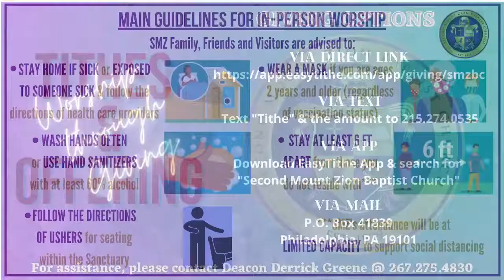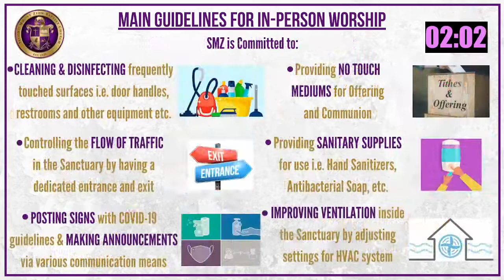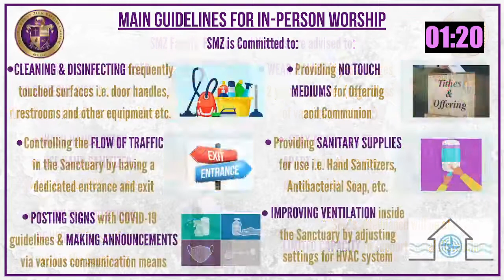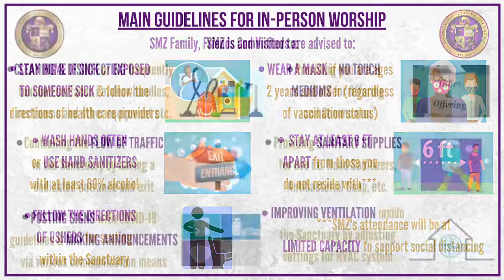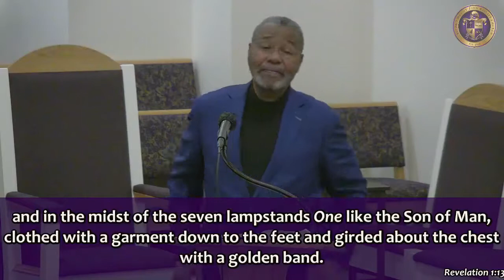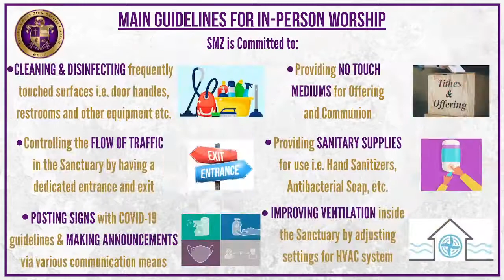Wednesday Bible Study - 02.02.2022